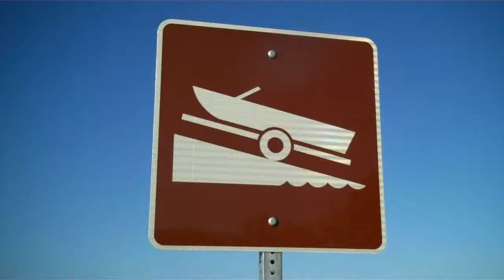New Year's Eve On Cumberland Island... 12-31-2011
Eight intrepid adventurers brave the treacherous waters, pounding waves and HEAVY military traffic of the Cumberland Sound to spend New Year's Eve with the horses on Cumberland Island.